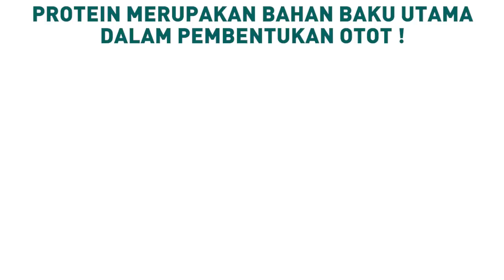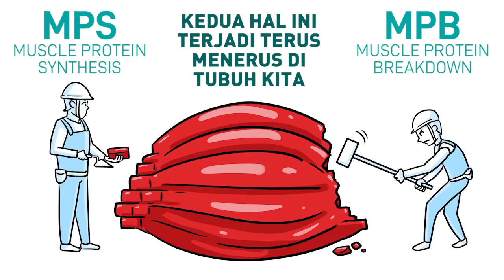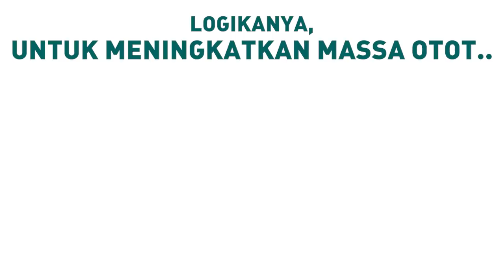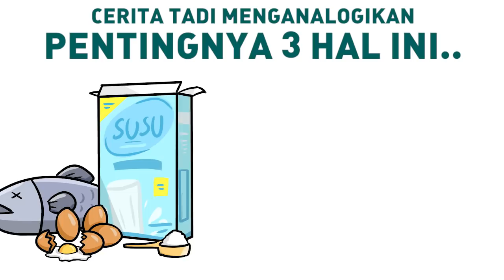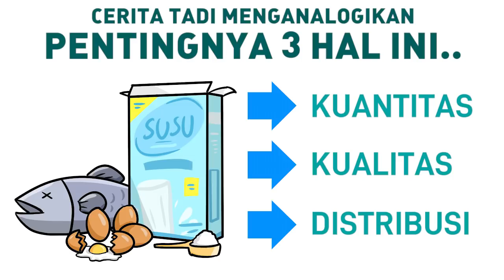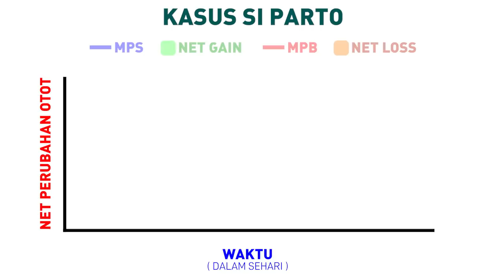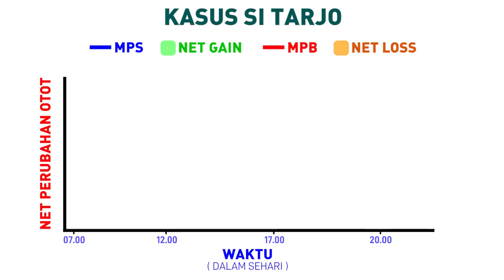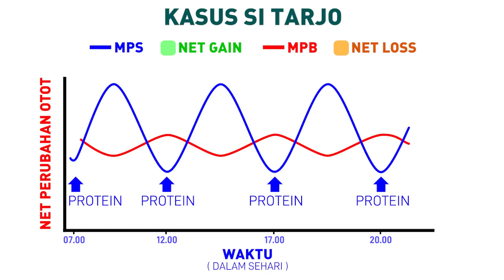MAKANAN UNTUK DIET (TINGGI PROTEIN) | CARA MEMBENTUK OTOT DENGAN CEPAT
Di video cara meningkatkan massa otot kali ini kita akan belajar mengenai makanan untuk diet tinggi protein untuk bisa membentuk otot dengan cepat dan sehat. Kalau kamu ingin menurunkan berat badan atau mengecilkan perut buncit, solusinya bukan latihan otot perut, tapi dengan menerapkan konsep defisit kalori sambil tetap makan makanan sumber protein untuk memperbesar otot dan meningkatkan metabolisme tubuh. Jadi daripada selalu cari cara melatih otot perut, better kamu simak video tips memilih menu makanan tinggi protein ini ya!